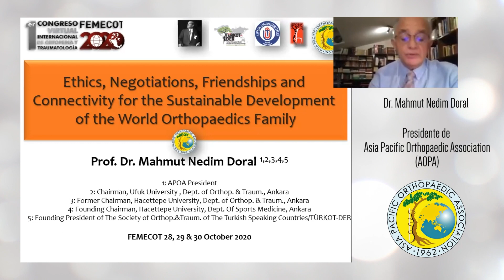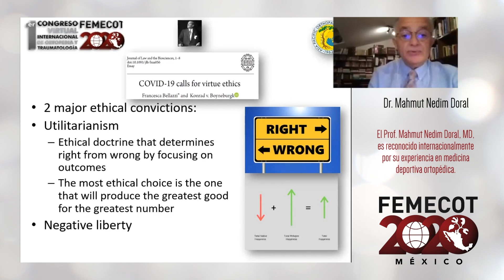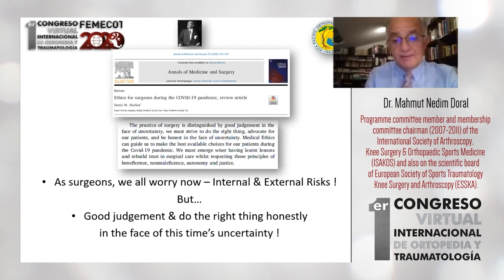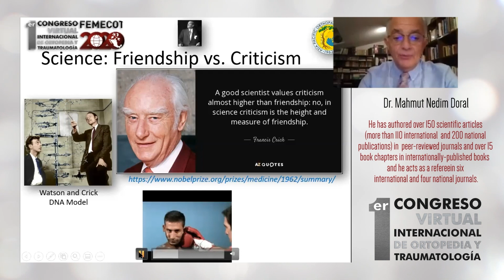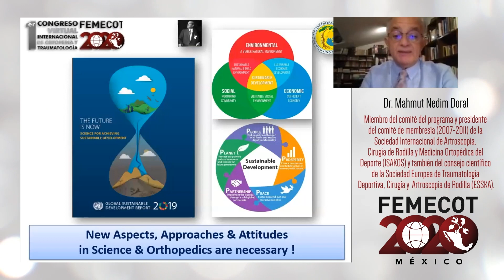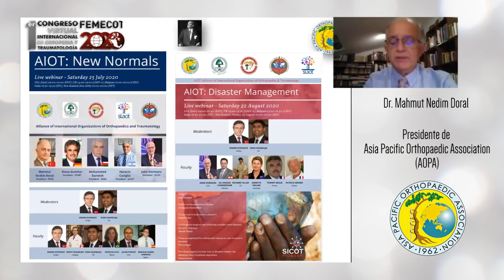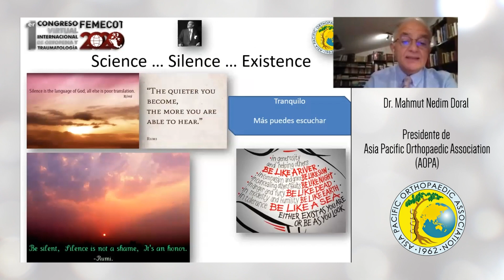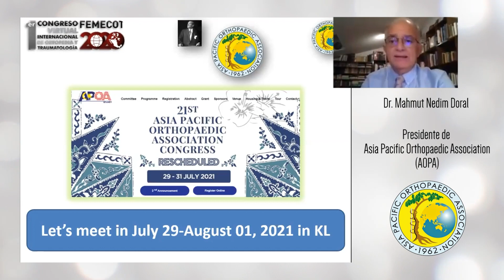SALA MAGISTRAL - ÉTICA, NEGOCIACIONES, AMISTADES Y CONECTIVIDAD PARA EL DESARROLLO (INGLES)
SALA MAGISTRAL - ÉTICA, NEGOCIACIONES, AMISTADES Y CONECTIVIDAD PARA EL DESARROLLO SOSTENIBLE DE LA FAMILIA MUNDIAL DE LA ORTOPEDIA

Ponente: Dr. Peter Giannudis Editor
Editor en Jefe de Injury Journal
International Journal of the Care of the Injured

Editor en jefe de Injury Journal y presidente del Comité Internacional de la Asociación de Trauma Ortopédico. Ha publicado más de 450 artículos de revisión por pares y ha escrito 7 libros de texto de ortopedia y trauma, así como más de 250 conferencias invitadas nacionales e internacionales y conferencias magistrales desde 2004. Además, se ha desempeñado como presidente de la British Trauma Society (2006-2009) y presidente de la European Society of Pelvis and Acetábulo, (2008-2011).